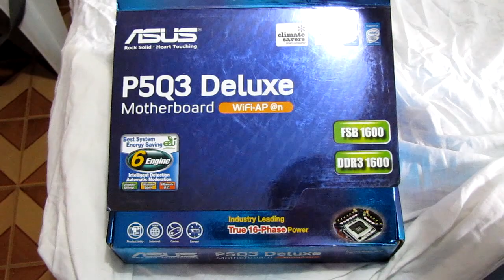Asus P5Q3 Deluxe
Esse video mostra em detalhes a placa mão da Asus a P5Q3 anunciada no Mercado Livre